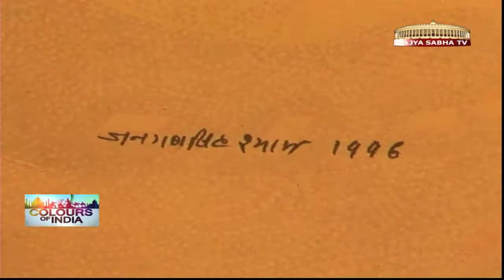Colours of India - Episode 26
"Colours of India" on Rajya Sabha TV brings you upbeat with India's cultural scene every week (Fresh episodes on Sundays at 9.30 pm.)